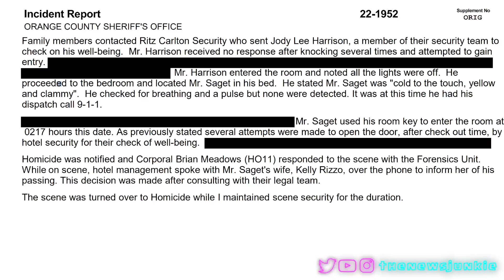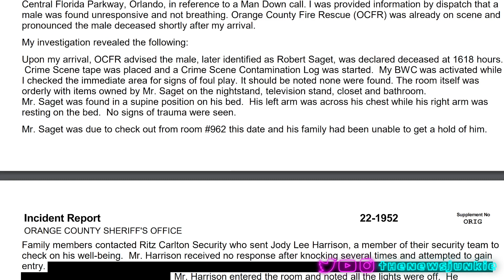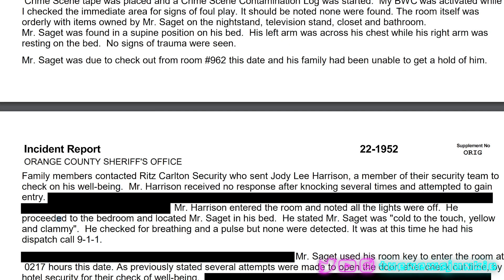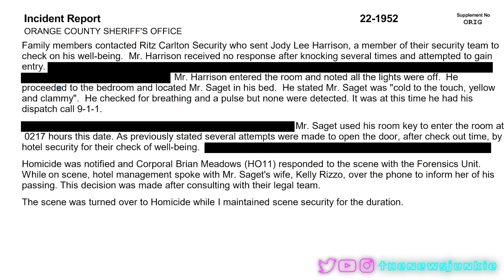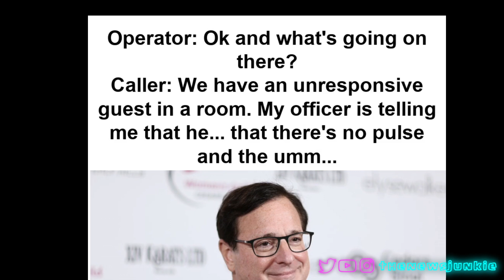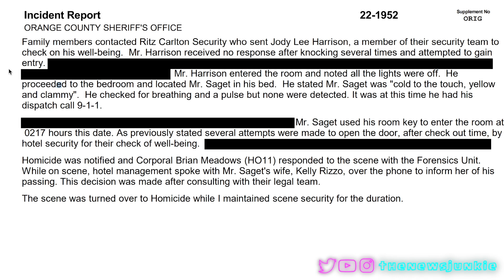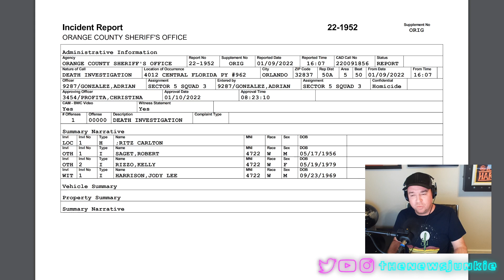The Bob Saget Incident Report (What are they redacting?)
How did Bob Saget die?
This is the actual incident report released by the Orange County Sheriff's Office showing the details of the investigation into the death of Bob Saget.